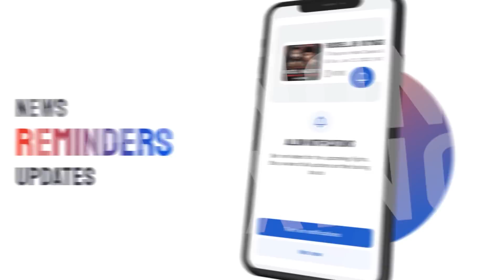BAD NEWS! TERENCE CRAWFORD EMBARRASSES CANELO ALVAREZ AS DAVID BENAVIDES DUCK DETAILS EXPOSED!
TERENCE CRAWFORD GETS REGAINSED RESPECT AS THE TOP FIGHTER WILLING TO PROVE IT WHILE CANELO ALVAREZ IS UP TO THE SAME TRICKS! LET'S TALK ABOUT THAT IN THIS VIDEO!